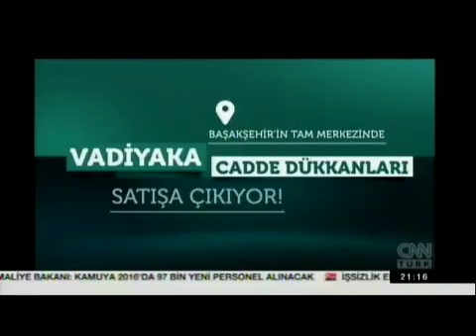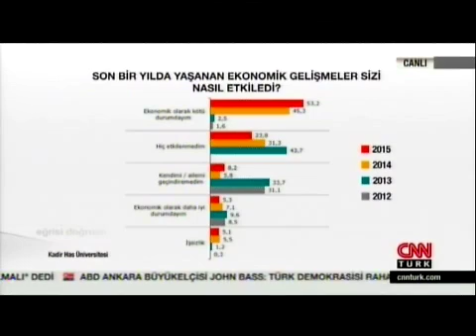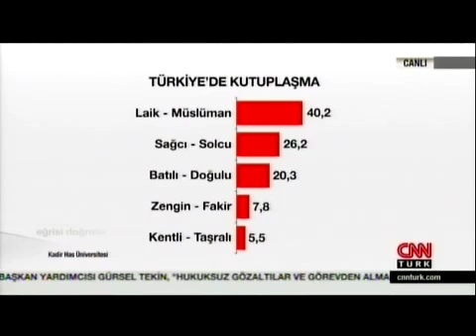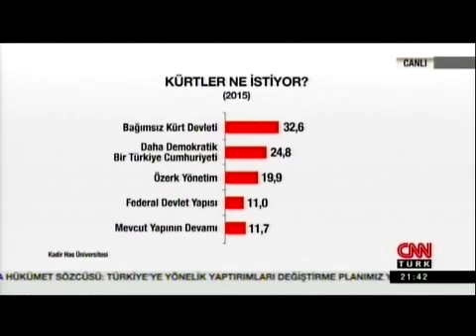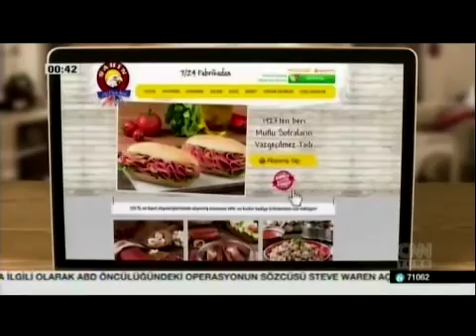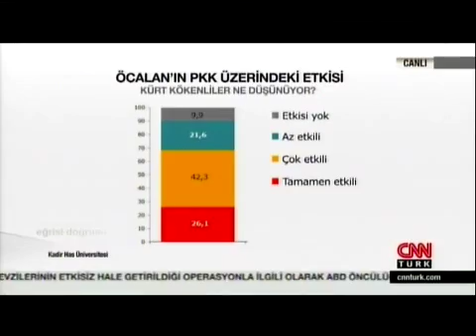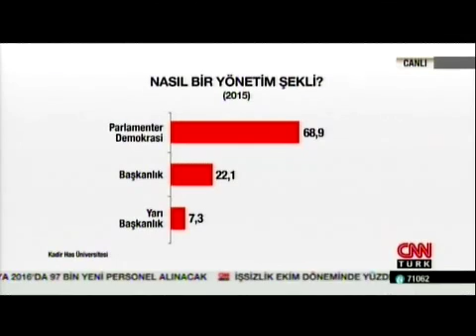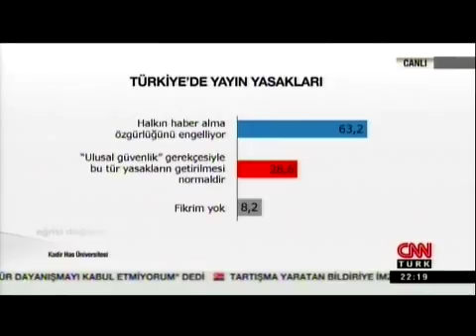Eğrisi Doğrusu, CNN Türk- Prof. Dr. Mustafa Aydın (15.01.2016)